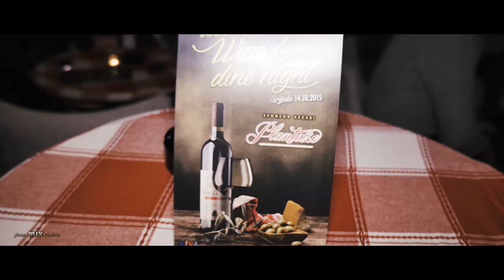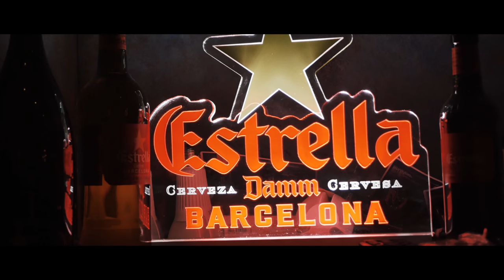Viva caffe lounge bar 4k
Caffe and lounge bar VIVA Posušje

Name of the song: Lean on